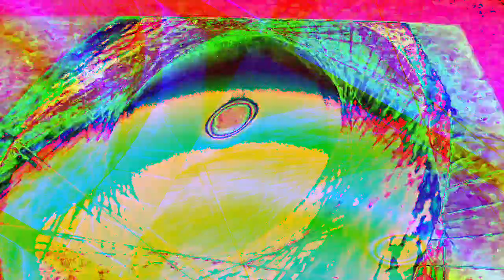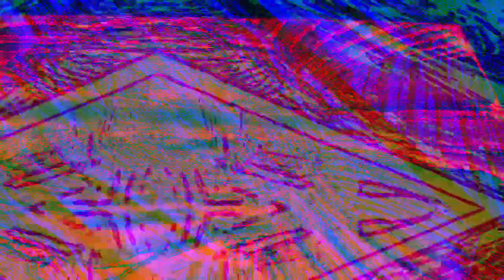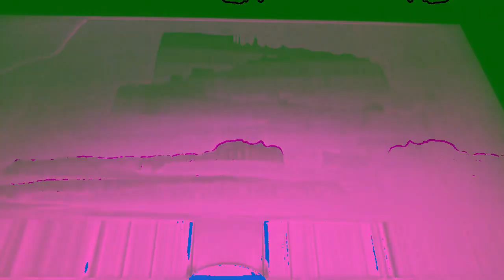[EPILEPSY WARNING] Movie 23 01 08 06h06m29s *Photosensitivity Warning*